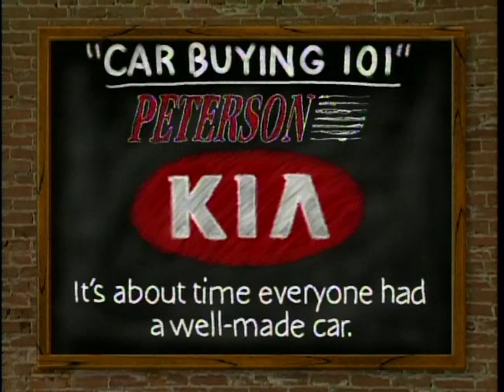08161994 Blackboard WebSD